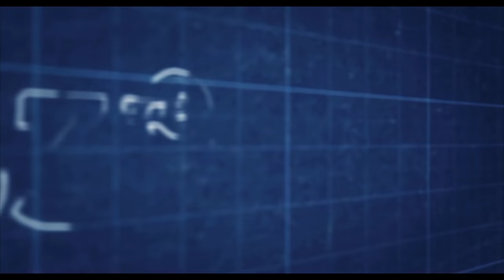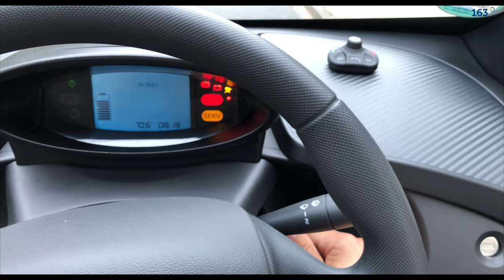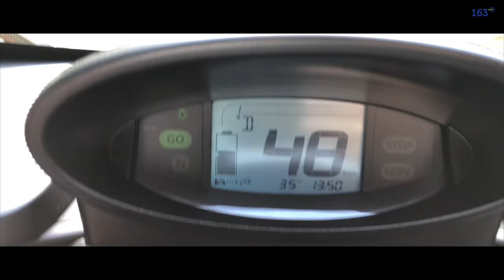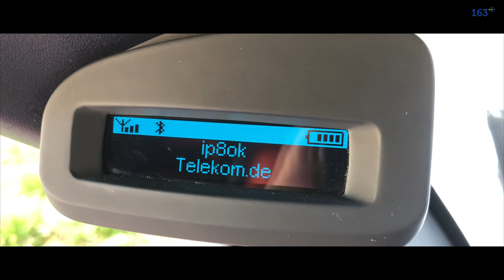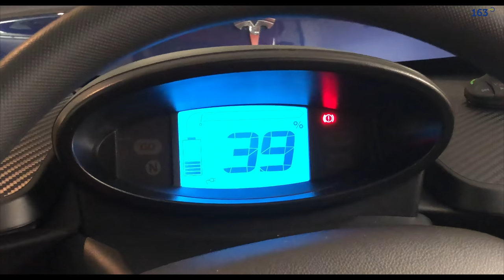Renault Twizy Test Deutsch - Warum der Twizy in der City glücklich macht - 163 Grad - UHD/4k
Was kann der Renault Twizy in der City und warum bekommt man gleich gute Laune in dem Auto? 163 Grad macht den Twizy Test.

163 Grad testet Elektroautos und Plug-In Hybride, bloggt über Elektromobilität und berät Privatpersonen und Unternehmen bei der Umstellung auf ÖkoStrom von LichtBlick und die Anschaffung von Ladestationen und Wallboxen für Elektroautos.

Schnitt: FCPX
Farbe: Cinema Grade